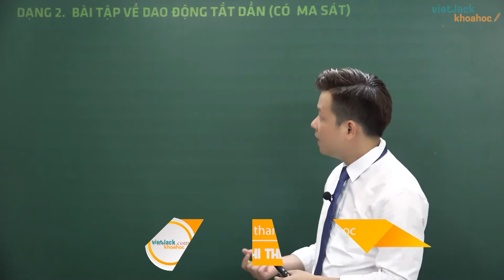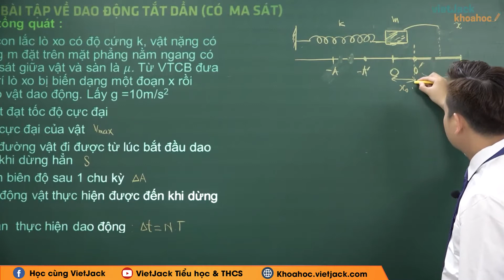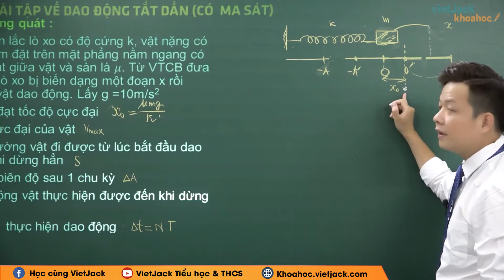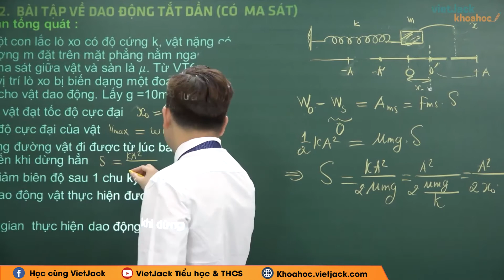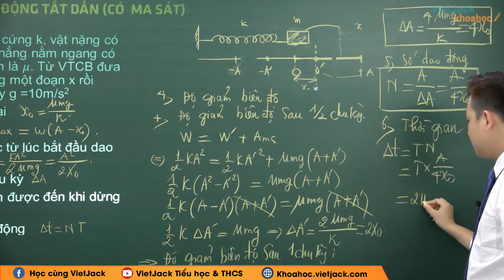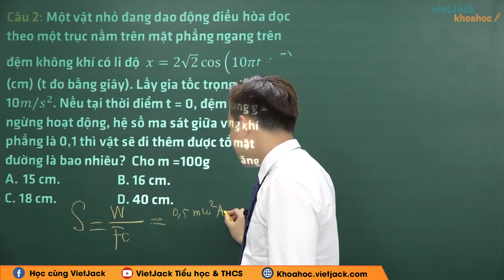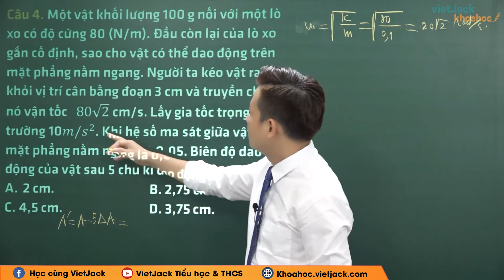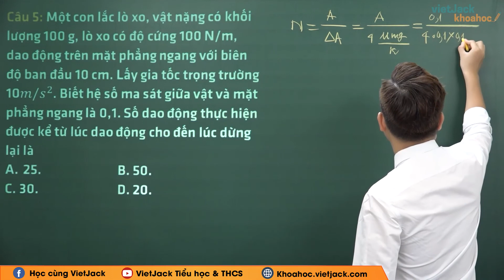Bài toán dao động tắt dần và cách giải - Vật lý 12 - Thầy Kim Nhật Trung (DỄ HIỂU NHẤT)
Vật lý 12 - Bài toán dao động tắt dần và cách giải

Bài giảng này thầy sẽ giúp các em nắm chắc kiến thức về định nghĩa, các tính chất,... kiến thức trọng tâm Bài toán dao động tắt dần và cách giải trong chương trình Vật Lý 12. Qua đó, các em có nền tảng kiến thức tốt để giải nhanh các dạng bài tập liên quan. Video này, thầy cũng sẽ giải tất cả các bài tập của bài học này trong sách. Chú ý theo dõi bài học cùng thầy nhé !